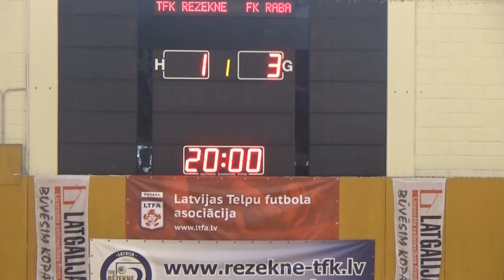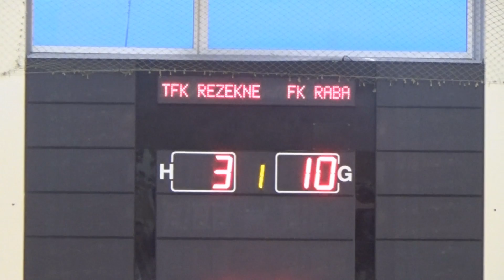TFK Rēzekne - FK RABA [LTFA VIRSLĪGA 2016/17 | Highest Division [Highlights]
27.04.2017. LTFA Virslīga 1/2 fināla 2.spēle
TFK Rēzekne - FK RABA 3:10